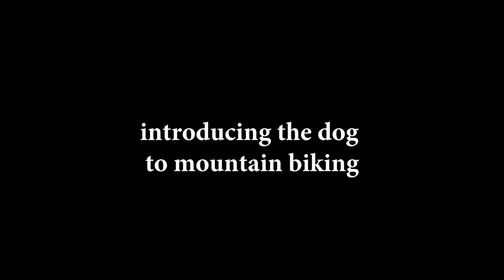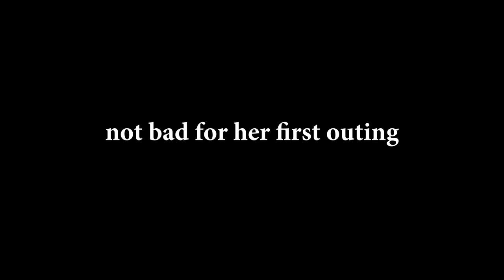Introducing my dog to mountain biking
Took my dog out for her first mountain bike ride. Think she enjoyed it!